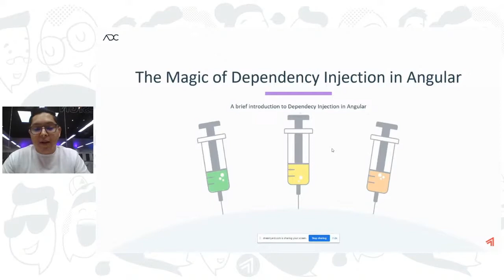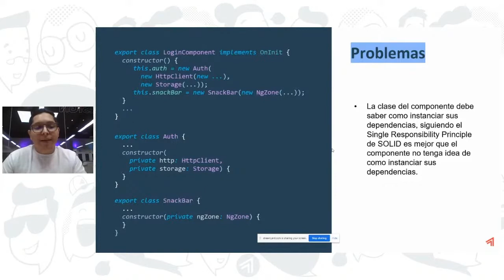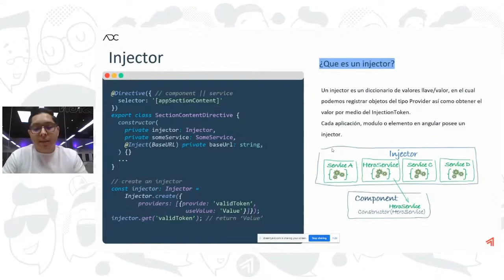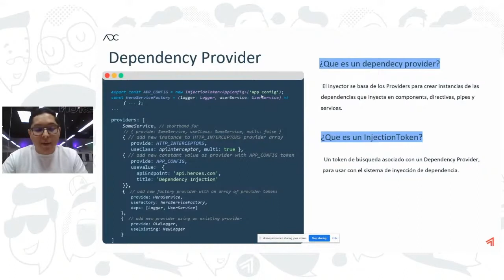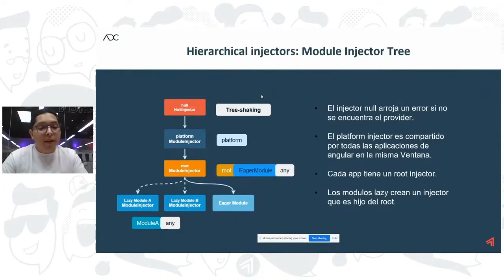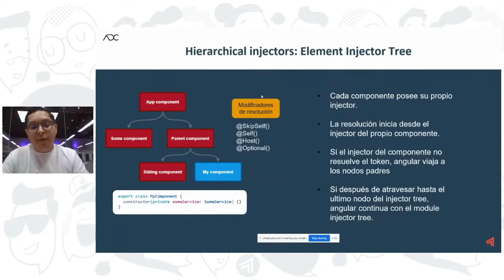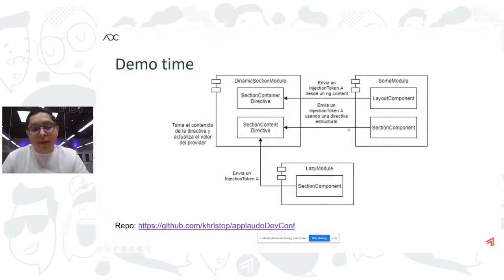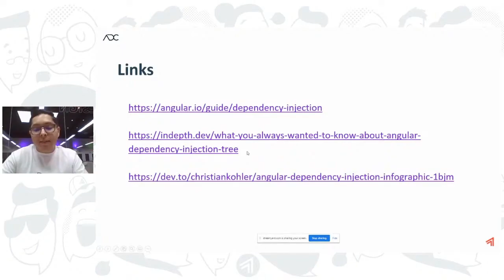The magic of dependency injection in Angular - Kevin García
Learn how to perform dependency injection in Angular and how to take advantage of this awesome feature in dynamic components, custom providers, and content projections.

We are hiring!